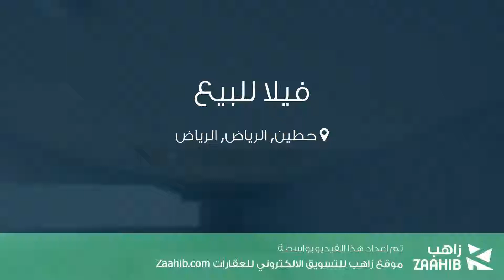فيلا للبيع في حي حطين, مدينة الرياض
تفاصيل العرض:-

رقم: 4037931

ميزات:-

5 الغرف, 1 غرف أخرى, 5 عدد دورات المياه, 1 سعة مرآب السيارات, مسبح, ملحق خارجي, غرفة خادمة, غرفة سائق, سكني, تجاري, مصعد, صالة